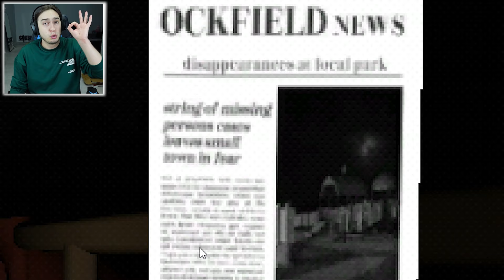GECE 3'te BU KAYDIRAĞI GÖRÜRSENİZ HEMEN KAÇIN !! (KAYARSAN ÖLÜRSÜN)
Ben Gökben Duman, bugün GECE 3'te BU KAYDIRAĞI GÖRÜRSENİZ HEMEN KAÇIN !! (KAYARSAN ÖLÜRSÜN) videomla karşınızdayım. Korku oyunu olan Slide in The Woods oyununu oynadım ve SCP Slide (SCP 1562) bizi yedi. Bu tarz videoların gelmesini istiyorsanız VİDEOYU BEĞENMEYİ unutmayın, iyi seyirler.